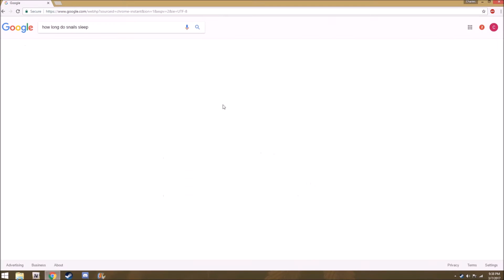How Long Do Snails Sleep? | THE TRUTH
Through the years, the lies about how long snails sleep have been flooding people's mind's and changing the the average human... don't be a sheeple, STOP listening to the mainstream media! it's time to tell the TRUTH... THIS is the truth.